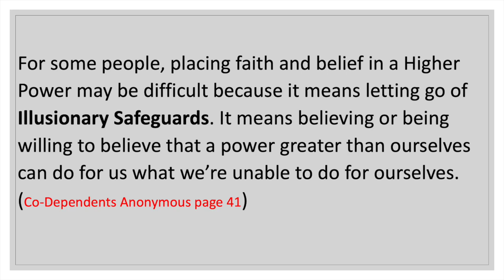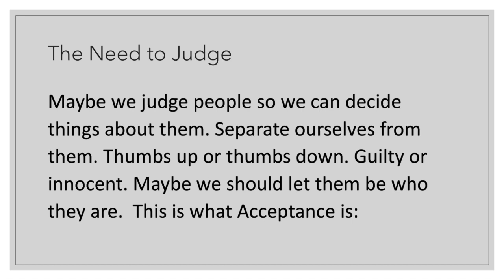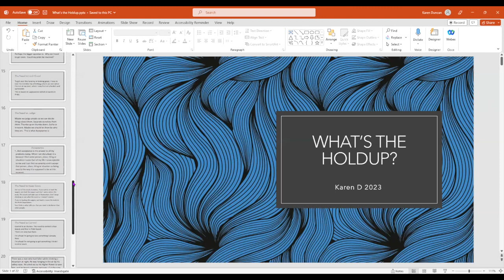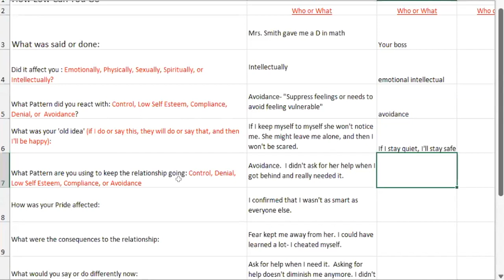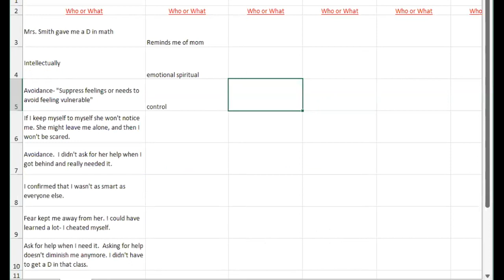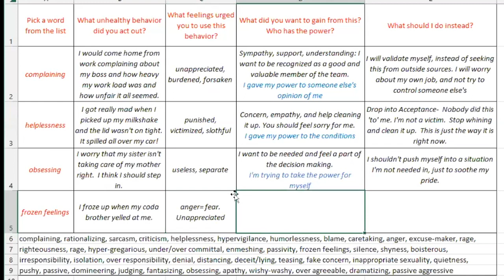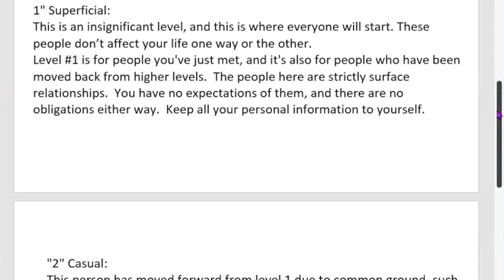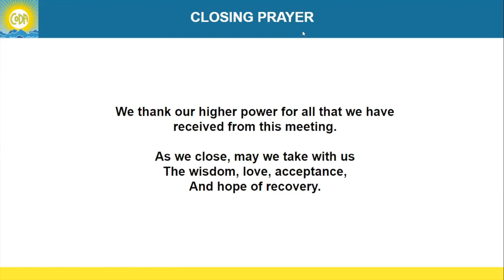What's the Holdup?, by Karen D